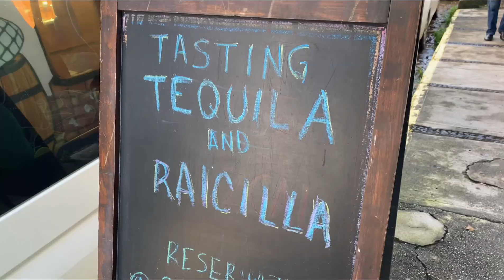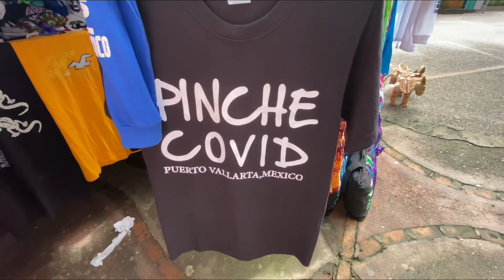Top Things To Do in Puerto Vallarta 2021 Travel Guide ; Parasailing, RZR, Mountain Tour, Shopping